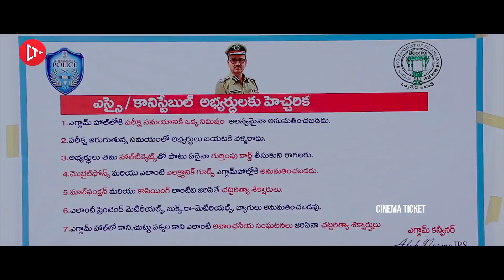Regina Hot Tempting Scene with Sundeep | Sundeep, Regina Telugu Hot Movie Scenes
Watch►►  Regina Hot Tempting Scene with Sundeep | Sundeep, Regina Telugu Hot Movie Scenes|  @cinematicket4280

Cinema Ticket Movies is your free shop for All HD Movies across all Genres.

Written by       :     Krishna Vamsi
Produced by   :     K. Srinivasulu
                               S. Venugopal
                               Sajju
Starring          :     Sundeep Kishan
                              Tanish
                              Regina Cassandra
                              Pragya Jaiswal
                              Prakash Raj
Cinematography     :     Srikanth Naroj
Edited by     :     Siva Y. Prasad